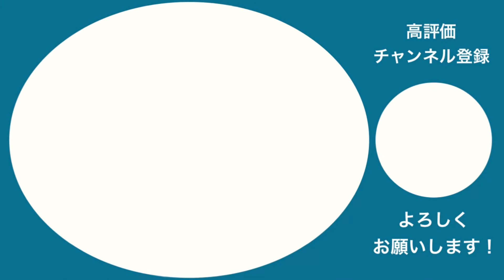【重要】これからの動画について。皆さんのご協力が必要です！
今夜は急遽内容を変更し、これからの動画についてお話します。

☆今週〜来週の動画UPスケジュール(変更の可能性あり)
土:本家放送直前！ジョブチューン風ガチジャッジ 𠮷野家&かつや編
日:おひさま英文法 前置詞
月:うどん百名店全部行く 北埼玉編
火:スイーツ百名店全部行く 都立大学編
水:ICHIBUNグランプリFINAL Aブロック
木:ICHIBUNグランプリFINAL Bブロック
金:百名店お楽しみ箱
土:白地図マインスイーパ 長崎編

目安
100000人→47都道府県ツアー始動、百名店全国編&高級料理編スタート
1000000人→海外ロケ(フランス)

演者紹介
推しアイドル:SKE48須田亜香里、日向坂46齊藤京子
推しポケモン:カビゴン
趣味:食べ歩き(特にスイーツ・フレンチ・イタリアン・中華、ゴチの影響で高級店に行きがち)
特技:クイズ(得意ジャンルは芸能・日本地理)
コンプレックス:こもる声(鼻炎のせい？)

☆各種SNS
Twitter(日向のこと、大喜利、たまに俳句)
Instagram(グルメオンリー)
Instagram.com/kabigonsue
食べログ 東大方程式すえちゃん